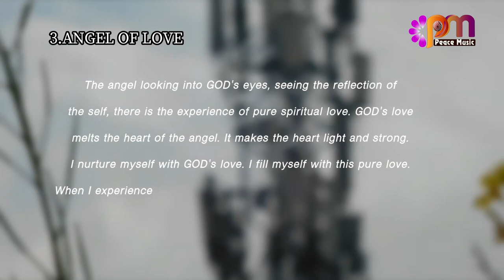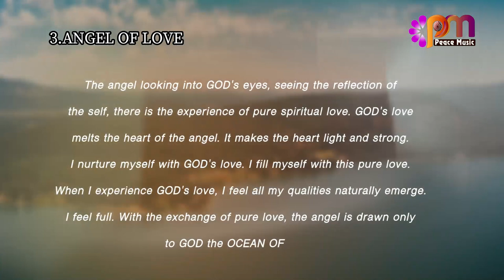3 ANGEL OF LOVE